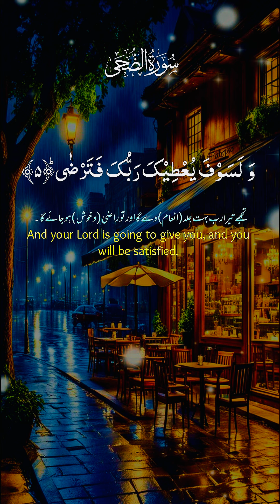القران كريم &الجمعة مبارك#news